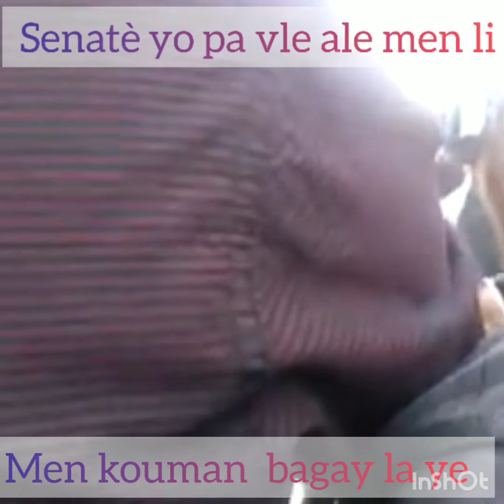Senatè yo fache yo pap soti san jovenel pa ale tou menm sak yon peyi wi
Anpil polis kanpe devan pou anpeche  senatè antre